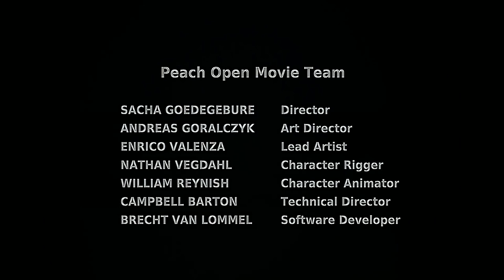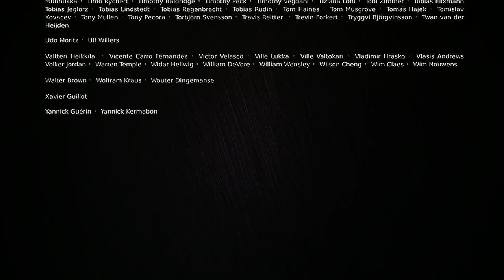Eye Care V2 Cartoon "Big Buck Bunny (1080p HD)"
Eye Care V2 Cartoon "Big Buck Bunny (1080p HD)" transfromed using Eye Care Technologies to Black and Colors scheme . Watch the video and save your eyes. The light emission to the eyes in the video is reduced by 3.17 times compared to the original video.